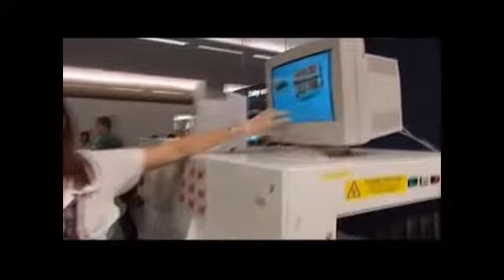奥克兰机场拒绝携带未申报肉类的华人入境